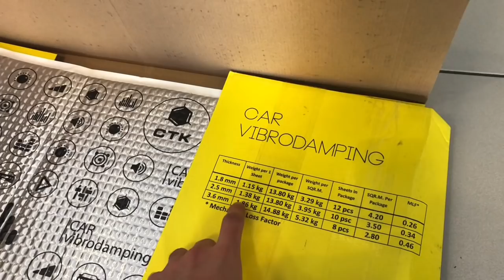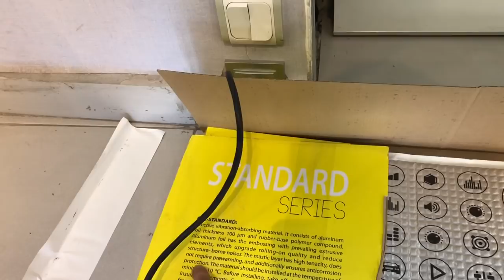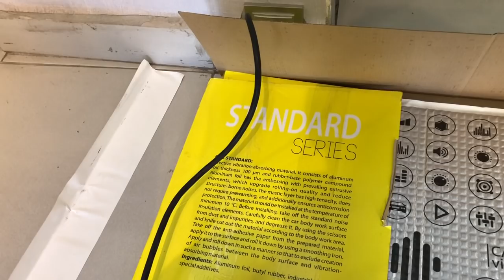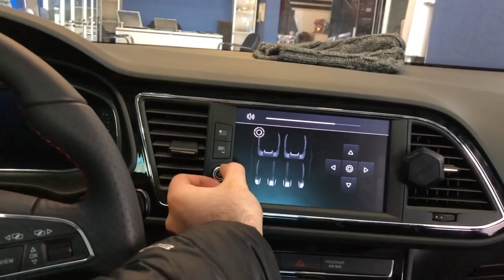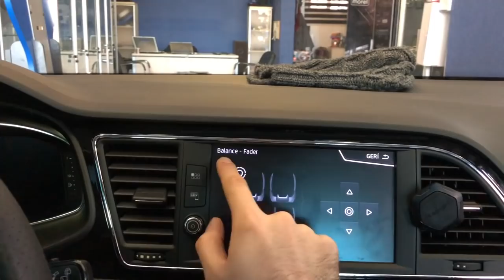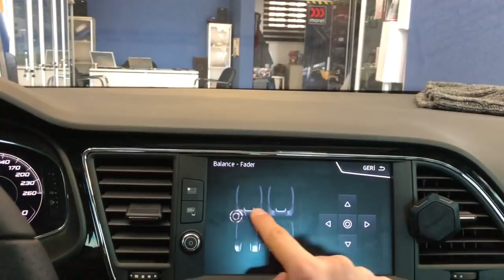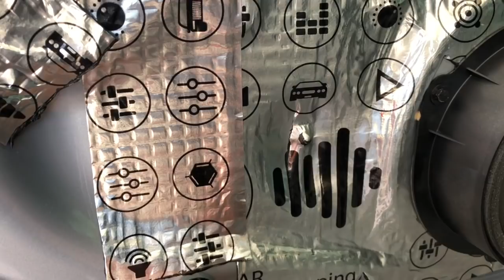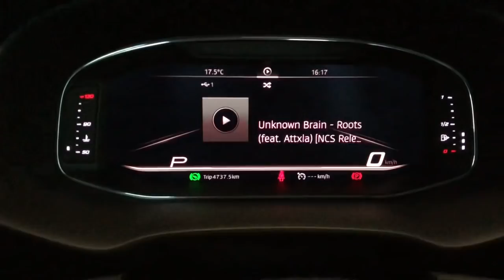2019 Seat Leon FR Door Soundproofing | Kapı Ses Yalıtımı | Sound Treatment & Deadening | CTK Vibra.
2019 Seat Leon FR Door Soundproofing | Kapı Ses Yalıtımı | Sound Treatment &  Deadening | Tok Kapı Sesi  CTK Vibration | CTK - Car Sound Deadening Materials

Arkadaşlar bu videoda kapılara neden yalıtım yaptığımızı, etkilerimi ve nasıl bütçe ayrmamız gerektiğini belirittim.Hepimize iyi seyirler.

Daha fazlasi icin...